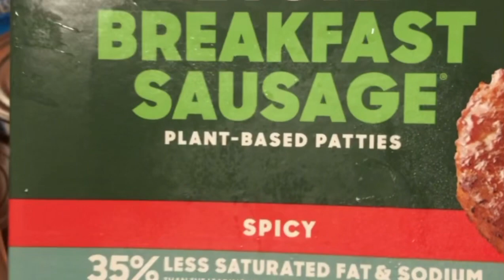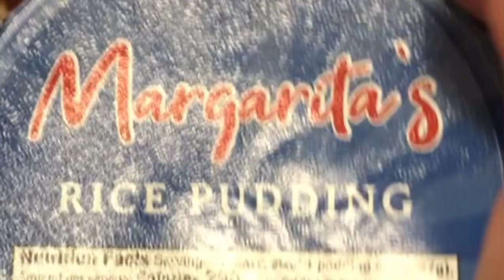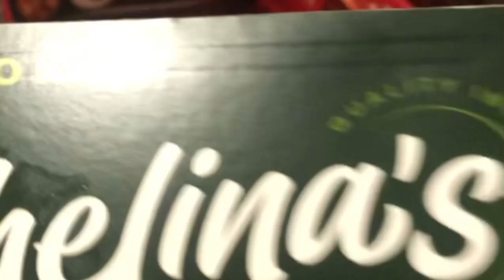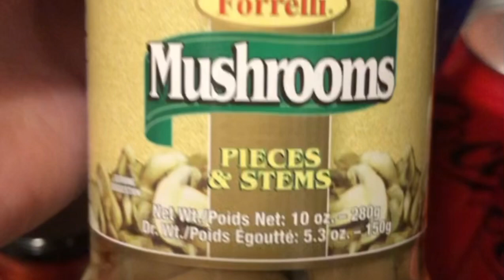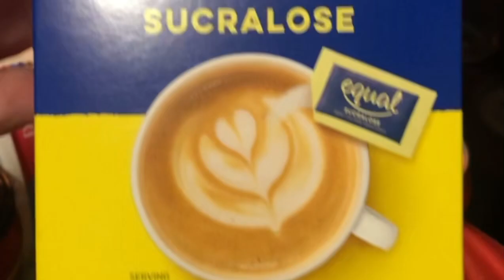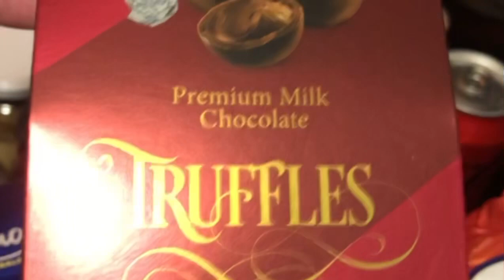MINI GROCERY HAUL! 🍩 || ALL DOLLAR TREE PRODUCTS!! 🌳 || 06/08/23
i=1x8yvzgz72rjv&utm_content=kw6qsoy